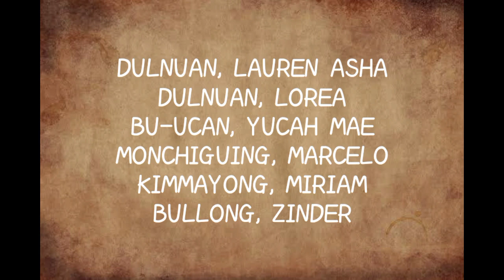GROUP 2 MARCELO GROUP